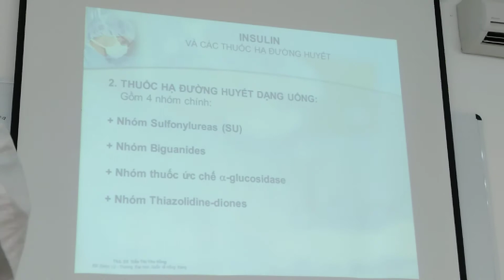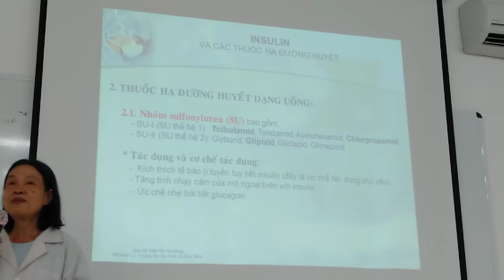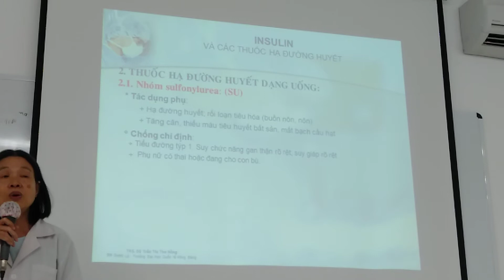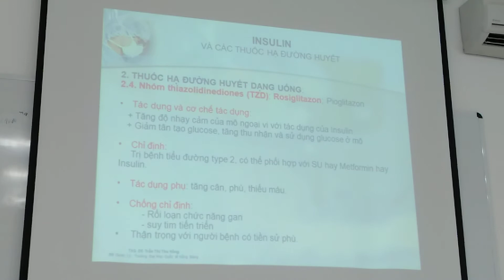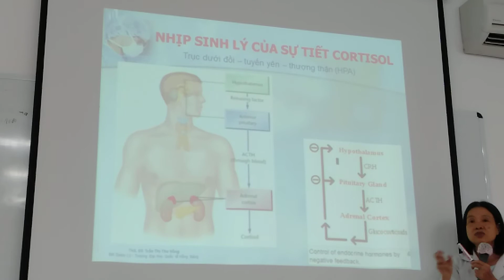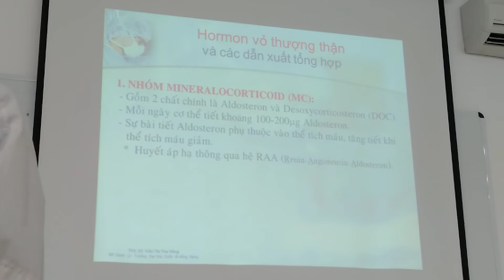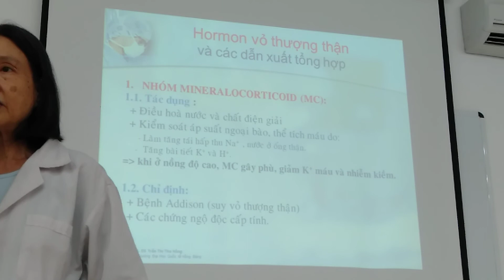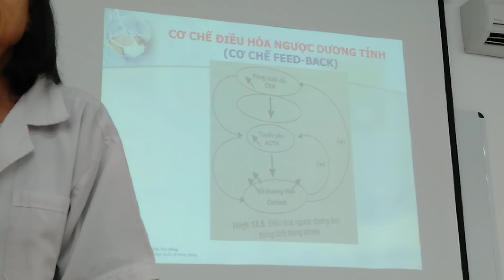dược lý 2- insulin và các thuốc hạ đường huyết 1